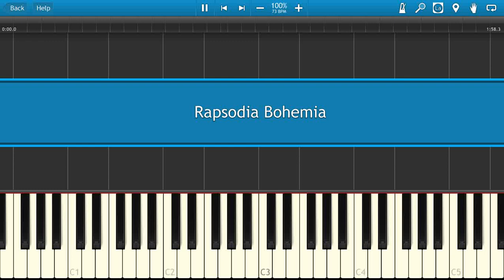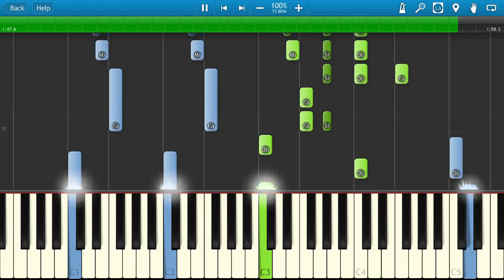Como tocar "Rapsodia Bohemia" Balada - Piano tutorial - Partitura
Acompañamiento de la balada de Rapsodia Bohemia para piano acompañante.

►Dale a la campanita para que Youtube te muestre mis videos y te avise cuando subo uno nuevo.